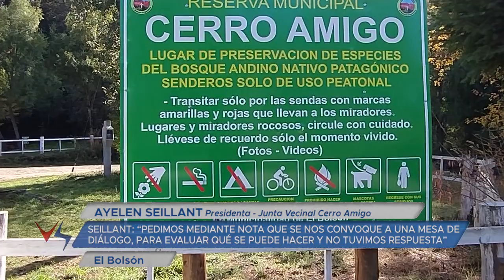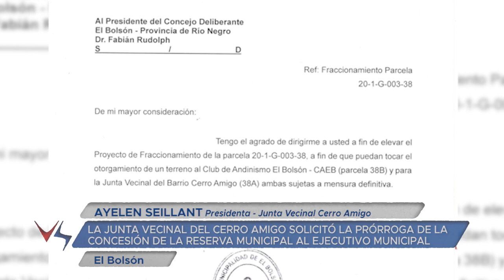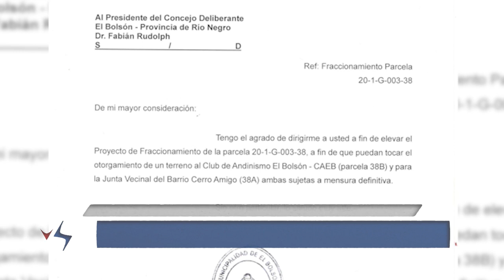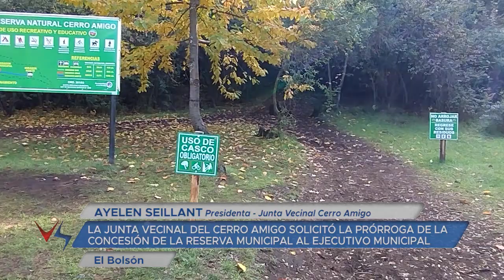23 05 03 PARTE 1 AYELEN SEILLANT Presidenta Junta Vecinal Cerro Amigo LA JUNTA VECINAL DEL CERRO A